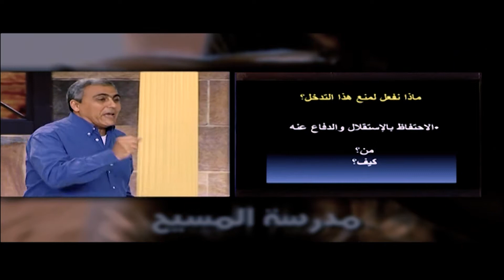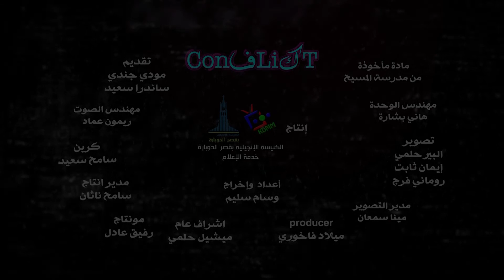العلاقاتة الزوجية، ما هو الحل لمنع تدخل الأهل في حياة المُتزوجين حديثا؟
تدخل الأهل في حياة المُتزوجين حديثا دائما يُسبب مشاكل، فما هو الحل لمنع تدخل الأهل في حياة المُتزوجين والبيت الجديد؟ وكيفية رد فعلنا تجاه اهالينا غير مُتعارض مع مبداء إكرم اباك وأمك

مدرسة_المسيح